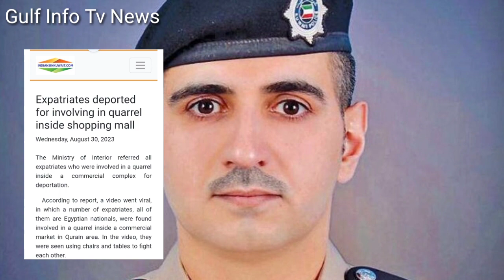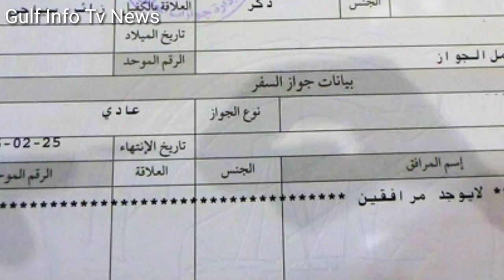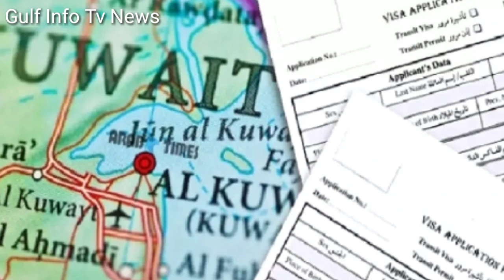Kuwait Today Parvasi Family Visa Big News